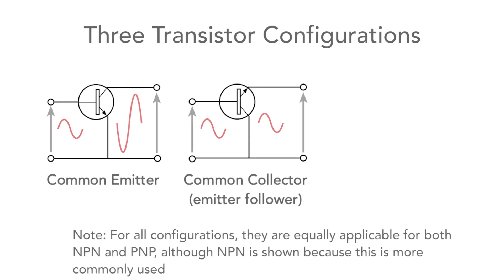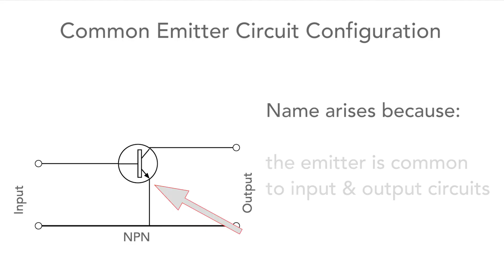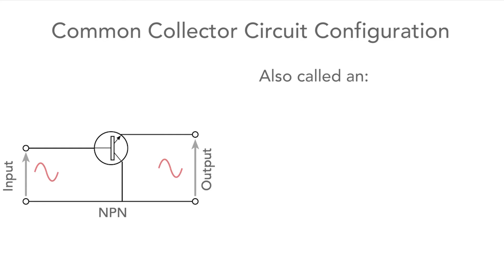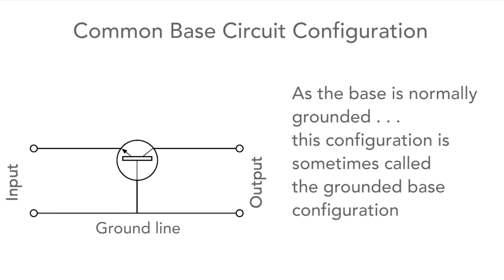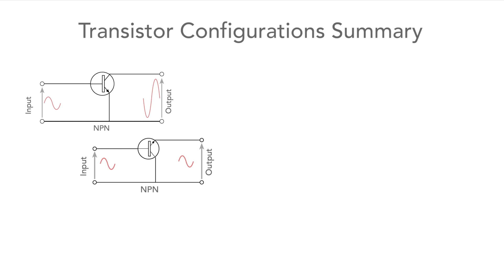Transistor Circuits: Which is Best for You?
There are three basic circuit configurations that can be used for transistor circuits:  common emitter, common collector or emitter follower and the common base ones.

In this video I explain the basics of these circuit configurations, giving the basic circuits and explaining the characteristics and advantages of each.

The first and possibly most common is the common emitter circuit. This is used in many amplifier circuits as it gives a good level of gain. It gains its name because the emitter electrode of the transistor is common to both the input and output circuits.

The common emitter circuit configuration gives a medium level voltage gain and a medium level of current gain, providing a high overall power gain level. The output is inverted compared to the input and the input resistance or impedance is medium as is the output resistance or impedance.

The common collector configuration has the collector common to both input and output. It has a unity voltage gain, a high current gain, and as a medium power gain. The output is in the same phase as the input and the input resistance is high whereas the output resistance is low making it an ideal configuration for use as a buffer amplifier.

Finally the common base which may also be called a grounded base because the base is typically grounded as it is common to both input and output. It has a high voltage gain, a /ow current gain and a low power gain. The input and output are in-phase and it offers a low input resistance or  impedance as I've mentioned and a high output resistance. As the base is grounded it can isolate the input from the output making it ideal for RF circuits where stability is important.